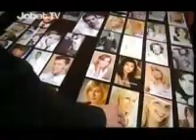In het spoor van de modellenscout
Jobat TV ging een dag mee op stap met een modellenscout... en zag dat het goed was!